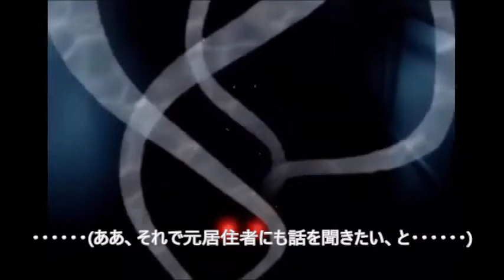(#1395)【茶番】おもてなしの心は待ち時間に比例する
※あの化け物2体がとうとう常駐します
キボクラ(NDch.)「オイ!俺の居ない間に何が!!!?」

※※ちなみに2人を強化したのは勉魔神(マイキャラ)です